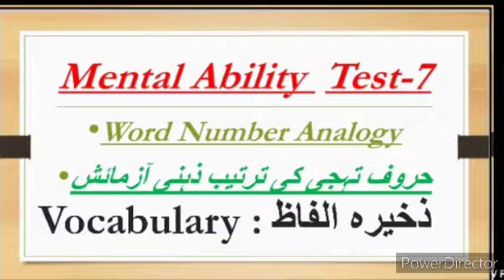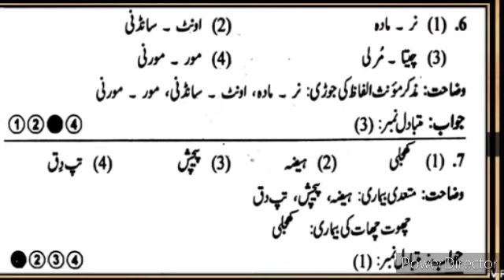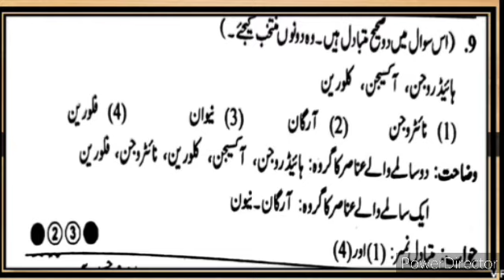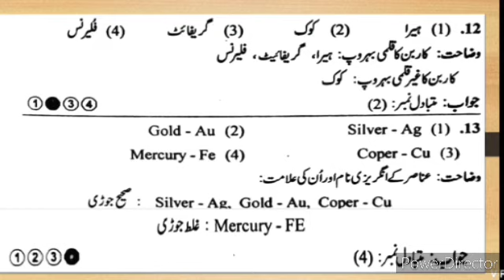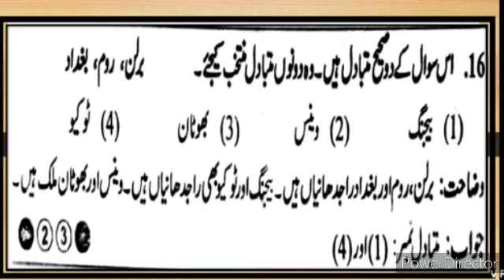8th 9th 10th Scholarship Exam NTSE MTSE Mental Ability ذہنی آزمائش Test-7 Urdu Medium Question Answe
How to crack NTS exam Urdu Medium
How to solve mtse exam
how to learn English Olympiad
How to become cyber Olympiad exam
How to solve Competitive Exams paper
How to learn Maths Science Olympiad
NSO
IEO
wisdom Maths
Vedic Maths
magic Maths

scholarship Exam Paper Question Answer
5th Scholarship Exam Paper Question Answer
8th Scholarship Exam Urdu Medium State Board Question Answer English class
synonyms
antonyms
English Olympiad Exam Paper Question Answer